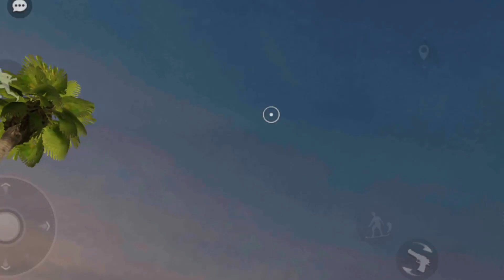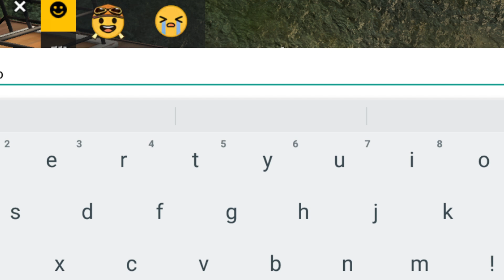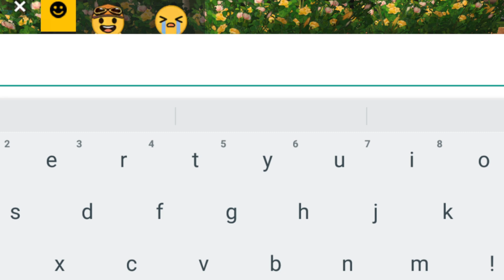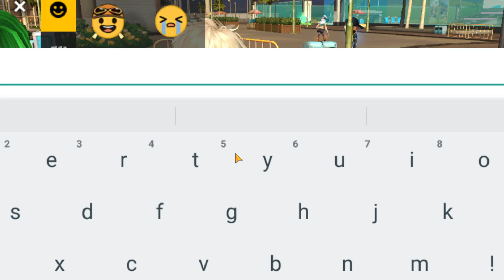ENGRAVIDEI A MINHA VIZINHA (EP 166) - FREE FIRE HISTÓRIA